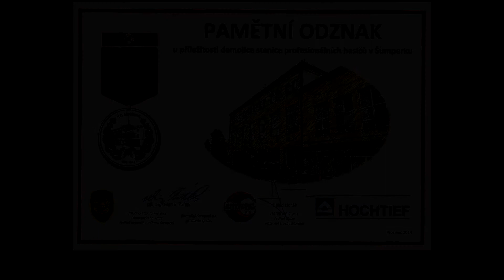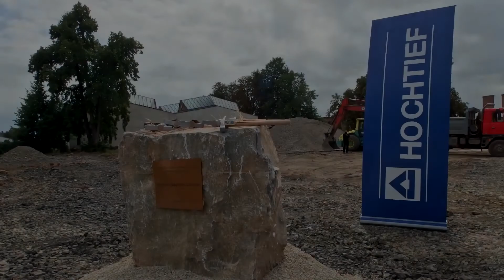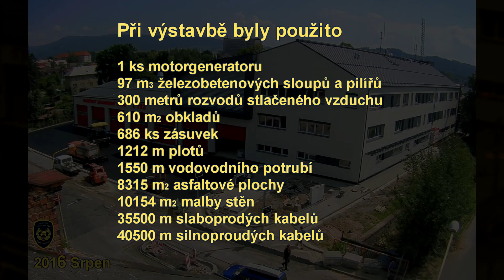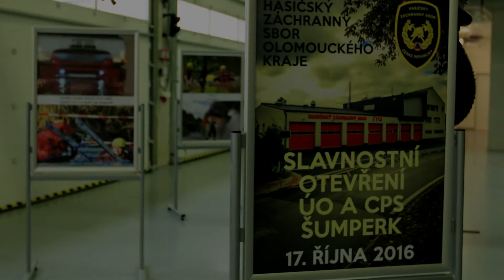Slavnostní otevření stanice a sídla územního odboru Šumperk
Slavnostní otevření stanice a sídla úzmního odboru Šumperk včetně časosběrného videa z výstavby stanice a převzetí ocenění Cena města Šumperka.